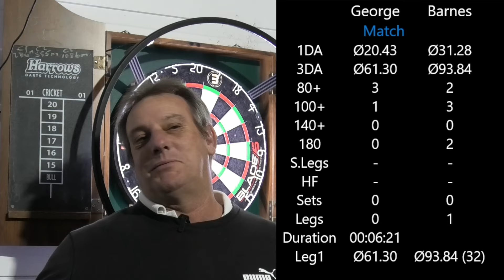701 & 1001 Trophy Events With 2 "180's" [ Monday Night Darts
Well Well Well!! Here we go again trophies on the line and both want to have them both.. See how it ends up!!

Scoring app.

Darts: From our local sports store. (REBEL SPORTS if your in Australia)
Winmau Blade 5 Dart Board
Barnes : Harrows Razor, Sawtooth 22grams..
George : Winmau 23grams (not sure what name of darts)

BULLSEYE DARTS  AUSTRALIA ( YATALA Between Brisbane and Goldcoast Queensland) for these items..
Stems :       Supergrip carbon
Flights :      Robson Plus Standard flights.
Ring light : Target Corona L.E.D
Darts mat : TEX Checkout mat

RECORDING AND TECH:
Samsung S23 ultra:                              Facing the thrower
Panasonic HC-Vx1 4k camcorder :    Dartboard camera angle
ASUS Tuf F15 FX507Z Gaming notebook laptop : Records Scoreboards & Online darts with OBS Studio
Ulanzi J12 Wireless Microphones for sound
Microsoft VX-7000 Lifecam :   George's webcam for Online darts
Webcam Pro 1080p Full HD Webcam :  Barnesy's online camera unless George not playing Barnes uses George's webcam